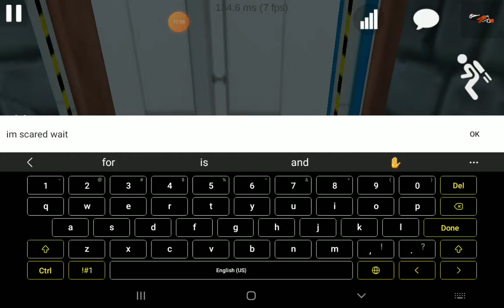Trolling a Server to war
so basically what I do is I troll them until they start killing each other wage war on each other and then the blame gets put on me I change my name and I keep doing what I love trolling